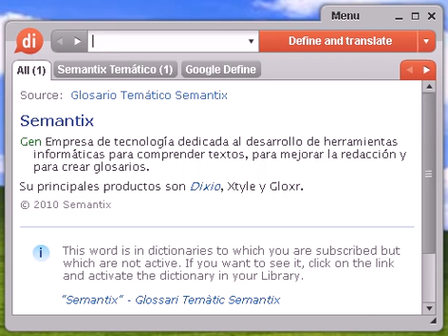Definición de larga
Source:  Tesauro Español (OpenThesaurus) largar 1 aflojar, librar, arriar, soltar, tirar 2 cascar, manifestar, expresar, parlotear, rajar, cotorrear, decir, hablar, declarar, mencionar, nombrar, formular, anunciar, enunciar, observar, recitar, contar, parlar, articular, explicar, exponer, revelar, confesar, proclamar 3 encasquetar, endosar, enjaretar, endilgar, endiñar 4 encasquetar, soltar, espetar © OpenOffice.org

Source:  Tesauro Español (OpenThesaurus) largo 1 dilatado, amplio, extenso, prolongado, grande, espacioso, holgado 2 espléndido, generoso, desprendido, liberal, dadivoso, abundante, dispendioso, derrochador 3 jayán, bigardo, hombretón, gigante, hercúleo, hombrón, vago, ganso, vicioso, holgazán, alto 4 kilométrico, interminable, larguísimo (NoRAE) , inacabable, lento, duradero, tardío, fastidioso, tedioso 5 largura 6 longitud, largura, distancia 7 luengo, prolongado, dilatado © OpenOffice.org

larga, diccionario, definición, significado, español, castellano, dixio, largas